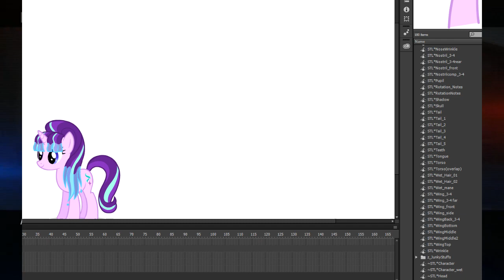[MLP] Starlight Glimmer CONFIRMED ALICORN!?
Is Starlight the next princess in MLP? will it be in season 8? who knows!

Oswald
TwT
Eddie Padilla
Peter Keogh-Lynn
joshua mcdonnell
Azaer
Weykna
Leszek Wykowski
michaelpaquin
Breana Hancock
Anthony Alejandro Severino

Thumbnail from